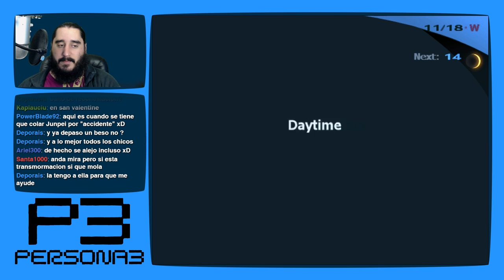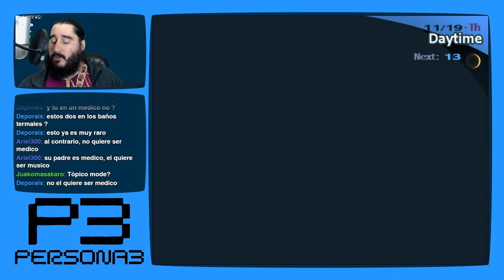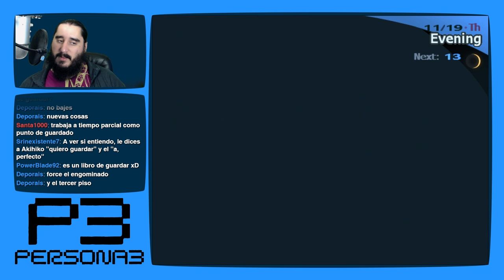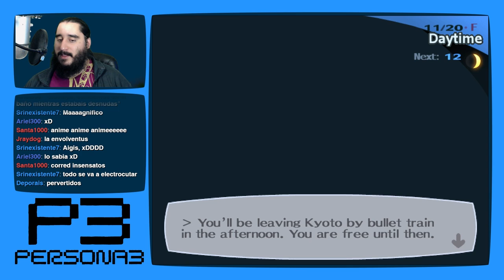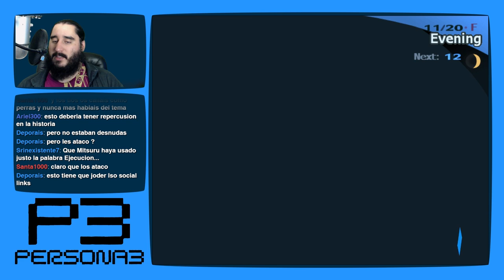Persona 3 [PS2 - PCSX2 1080p] | Parte 158 - Baños Termales